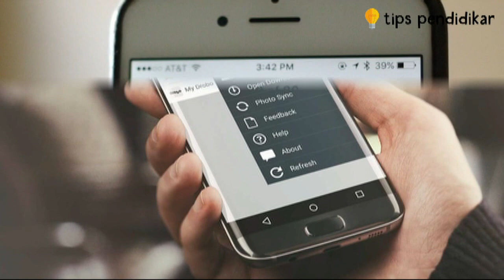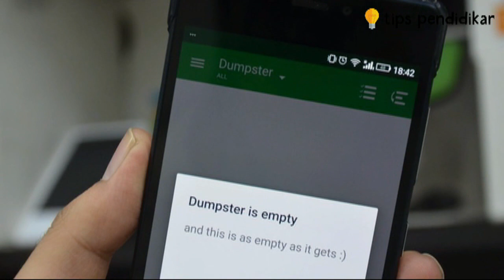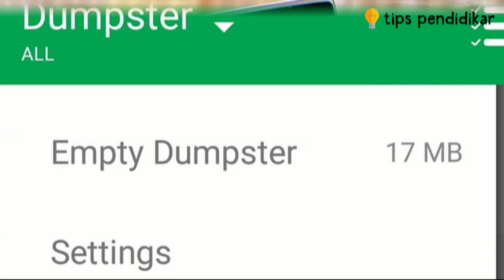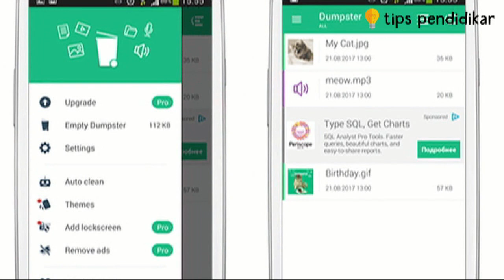Cara Mengembalikan File yang Terhapus di Android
Video ini berisi informasi tentang Cara Mengembalikan File yang Terhapus di Android